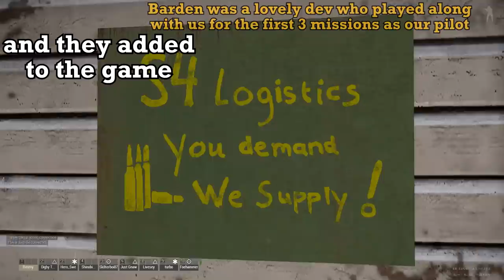Tunnel Rats | A Fustercluck in ArmA 3 SOG Prairie Fire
Cheers to Savage Game Design and Bohemia for giving me Early Access to S.O.G. Prairie Fire and letting us record early.

The first of two Campaign videos, covering missions 1-3 of the SOGPF Coop Campaign. We had Barden, one of the developers, along with us for these missions as our pilot, and the 12 Cadians as the ground team.

We've got a poster of us now too, done by an amazing artist

This is S.O.G. Prairie Fire, a Creator DLC for ArmA 3 by Savage Game Design. It's a Vietnam-era DLC.

I wish. Video definitely has inspiration from the likes of Soviet and Max0r, but I try to strike a nice line for telling a story, humorous edits and actual gameplay. I try to put out a video every three days, hence why not every single video will be a Fustercluck or not as long or detailed as I'd like. Time constraints are a problem.

The music in this video comes from the S.O.G. Prairie Fire soundtrack.